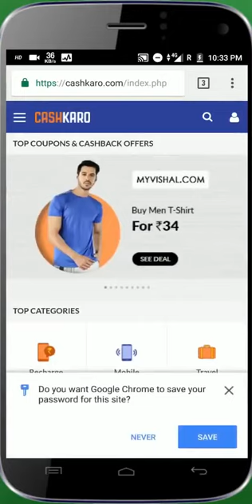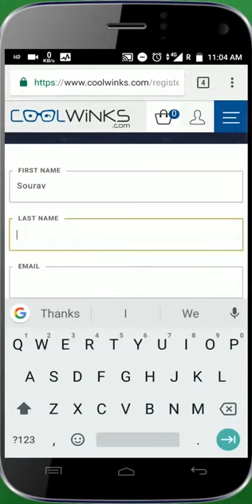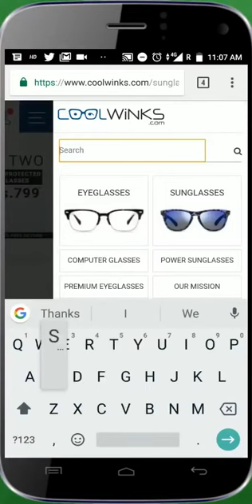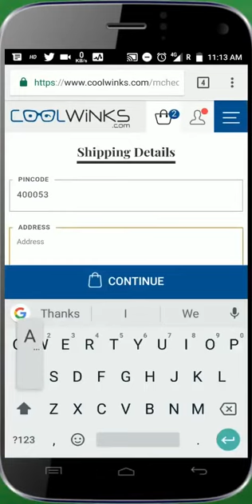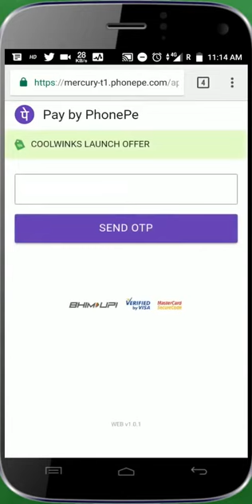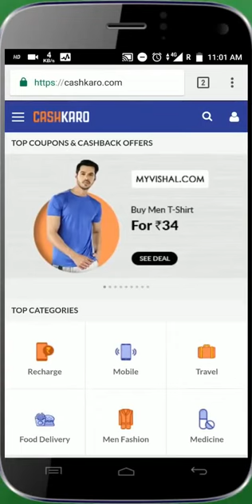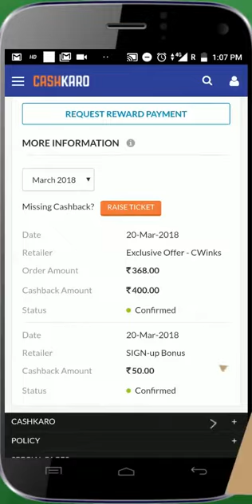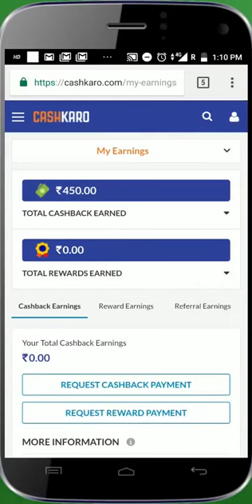Earn Rs 150 in Bank Plus Free 2 Sunglasses BRANDED , Biggest Online Loot Offer 2018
Vailog. Isse Bada Offer Ki Ajj tak Maine Video Nahi banaya. Isse bada mouka nahi milega. Koi mat jaane dena offer ko.

 Sunglass 1 Serial Number :-- S12B4554 & S18C4350
( Out of stock hota Hai to dusra kharid lo koi bhi. Bas total order value 350 ke upor hona chahiye. )

Sunglass 2 Serial Number :-- S66C4542

Sirf ek sunglass bhi kharid sakte ho... Bas order value 350 ke upor hona chahiye.

 Sunglass 3 :-- S12C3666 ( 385 order value )
Sunglass 4 :-- S12C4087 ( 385 order value ) Sunglass 5 :-- S12C4782
Sunglass 6 :-- S12C4689
Sunglass 7 :-- S20C4604

3 ,4,5, 6,7 me se koi bhi dono kharidoge to 440 parega.

Cashback 24 hours me show kar jayega. Loot lo Jaane mat dena.